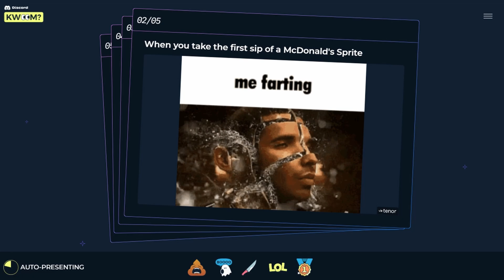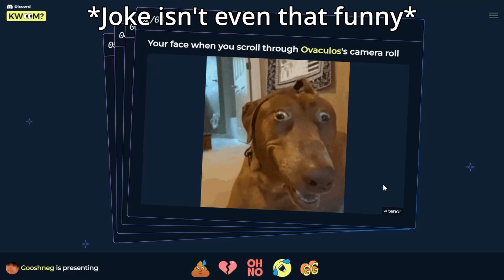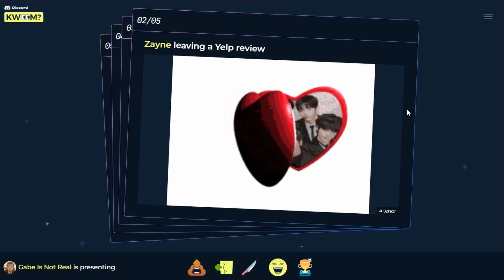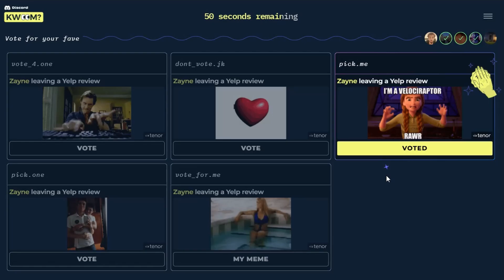WHAT DO YOU MEME DRAKE DRINKS SODRA????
First render had no audio half way through.